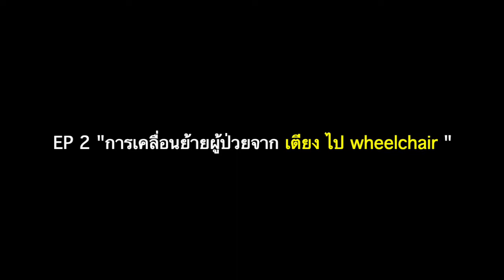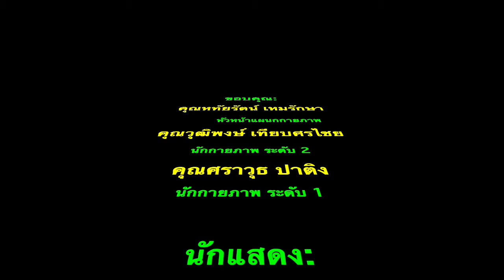การเคลื่อนย้ายผู้สูงอายุ